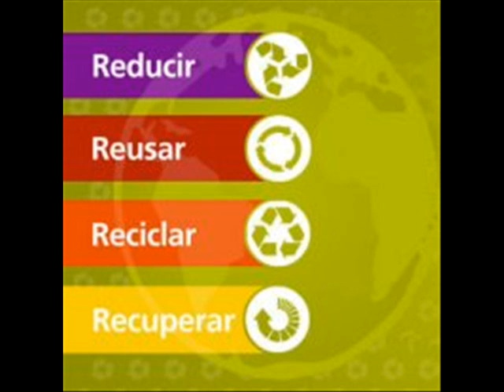EMUALDOR PS2 PARA PC CONGIFURADO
descarga mi extencion firefox y google chrome para que que estes informado sobre nuevos videos de mi canal

descargar juegos de playstation 2 gratis en formato iso